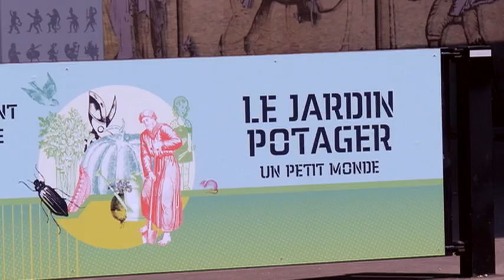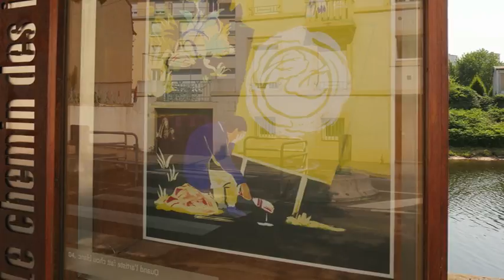Jardin Potager : un petit monde au Musée de l'Image d'Epinal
Avec à ce jour 110.000 images françaises et étrangères conservées, le Musée de l'Image de la ville d'Epinal regroupe l'une des plus grandes collections d'imageries à travers le monde.

Cet été, une nouvelle exposition est consacré au « Jardin Potager » dit « petit monde ». Cette dernière, présentée et détaillée par Martine Sadion, la conservatrice du musée, rassemble en réalité trois expositions :

La première, nous montre le jardin potager revisité à travers l'Histoire, du XVII° siècle avec Adam & Eve à nos jours, mais aussi revisité à travers ses habitants et occupants (jardinier(ère), nains de jardin, l'homme et la femme, les légumes personnifiés, etc.).

La seconde est consacré au thème de « la terre », vu par Clément Richem, sculpteur et peintre.

Enfin la troisième, est présentée par l'artiste Julia Voignier, le long d'un chemin extérieur au Musée dans la ville d'Epinal – dit le Chemin des Images.

Elle illustre ainsi avec quinze images, les expressions populaires propres au potager : « Faire chou blanc. » ; « Ne pas avoir un radis. » ; « Marcher à la carotte. » ; etc.

Pour Martine Sadion, cet espace de cultures mêle plénitude et labeur, qualité des produits cultivés et innovations techniques. Le jardin potager mérite de ce fait, une attention toute particulière.

Retrouvez ces expositions jusqu'au 05 novembre 2017, 42 Bis Quai de Dogneville à Epinal.